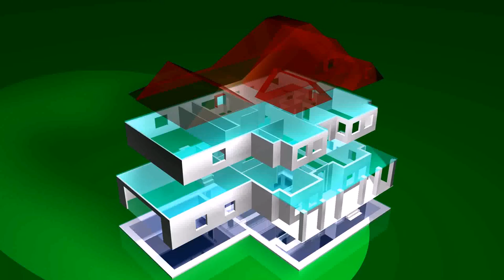2 Bedroom Home Plans 3d (see description)